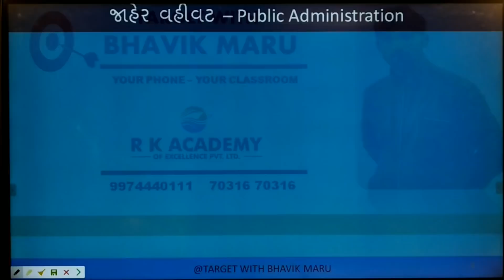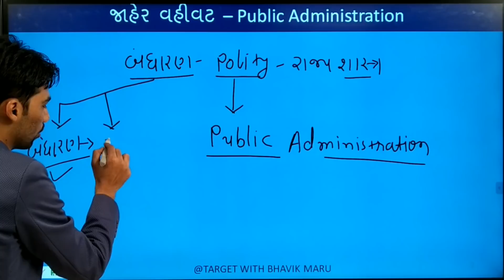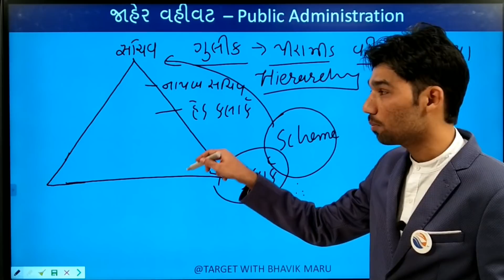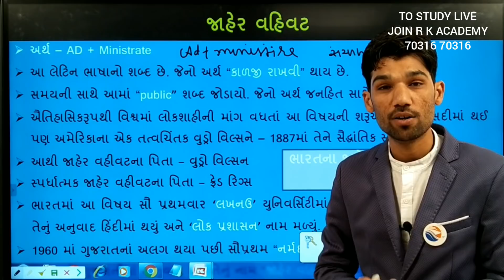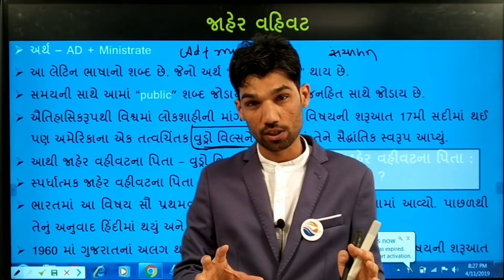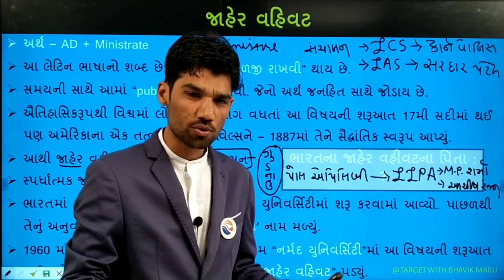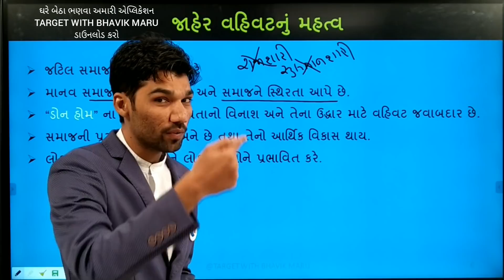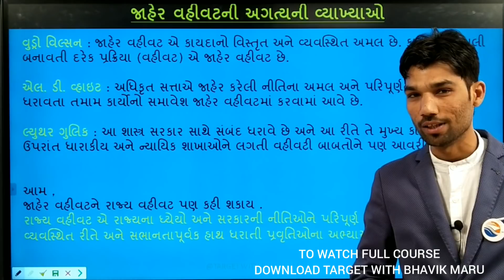L 1 જાહેર વહીવટ - public administration - jaher vahivat in gujarati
જો આખો કોર્ષ આવી જ સરળ ભાષામાં ભણવો હોય તો playstore પરથી ડાઉનલોડ કરો
એક એવી એપ્લિકેશન જે તમને સફળતા અપાવશે આવનારી પરીક્ષામાં શેર કરજો હો.